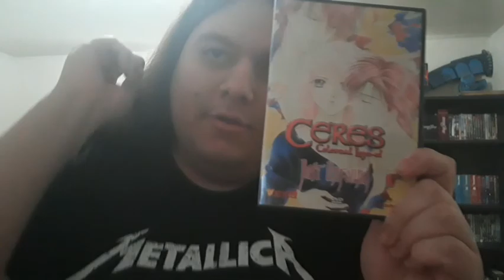Dragon Ball Z: Resurrection 'F' (2015) Anime Review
So once again I decided to do another anime review because I feel like I have to do another anime review on Dragon Ball Z Resurrection f for 2 days anime review because this anime movie Dragon Ball Z Resurrection F came out on April 18th 2015 in Japan which is probably a predecessor to the previous Dragon Ball Z movie which is Dragon Ball Z Battle of Gods.